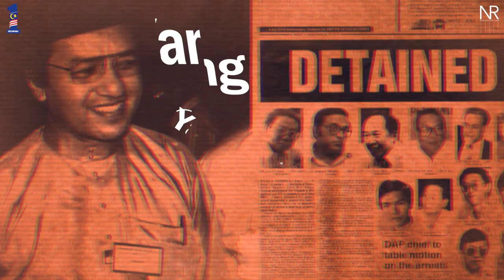Najib Razak : Masa depan Malaysia dengan Kerajaan hari ini